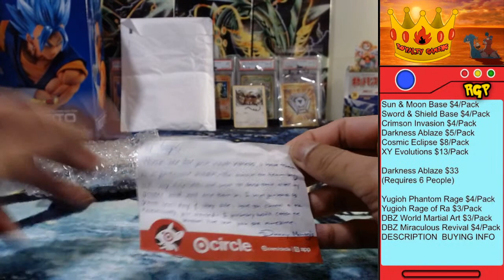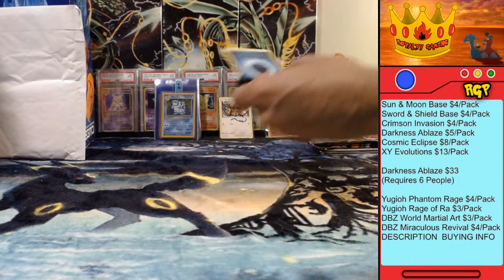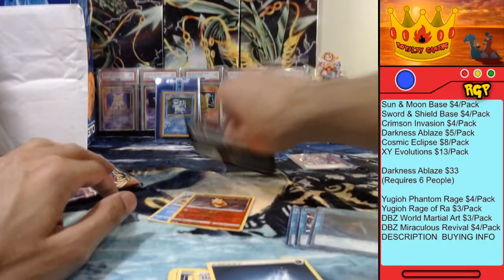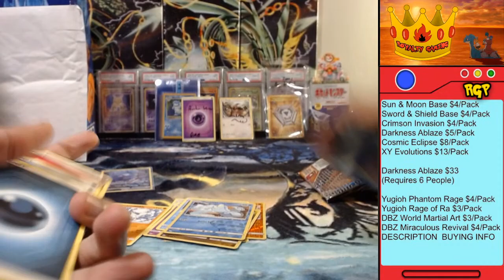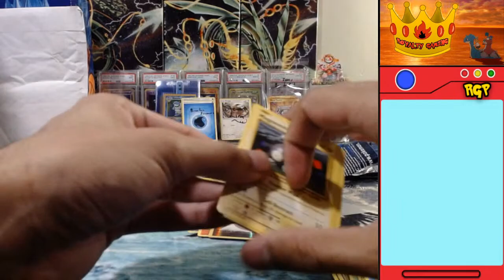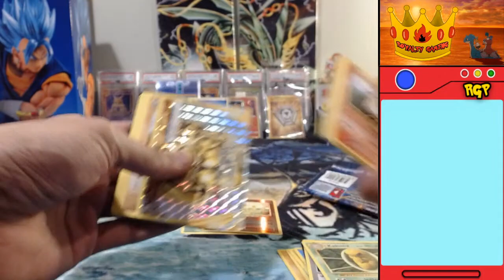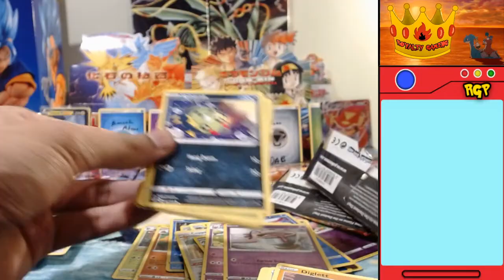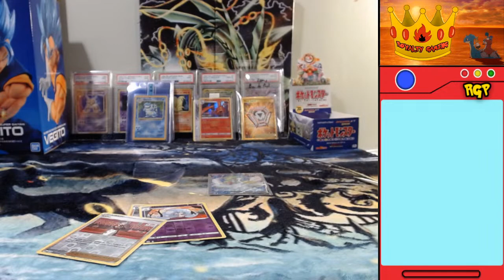Topps, Mail, & Base Set? - Pokemon Card Live Opening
Instructions to Purchase: (All prices in USD)
**Only Hits are sent, Holos/Reverses can be sent also upon request**
1) Prices are listed on screen banner, if first time buyer add $5 for shipping
a. You won’t have to pay for shipping again until you cards are shipped
2) Send me your Full Name/Address/Email on Discord
4) Sit back and enjoy the show!

Shipping:
US - $5, only pay on first purchase
International - Shipping Quoted Later